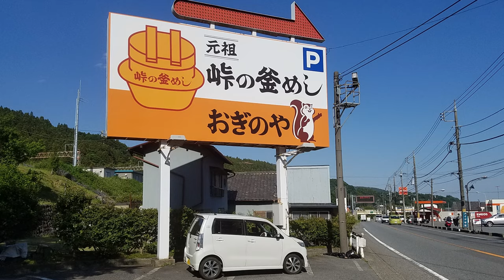【4K】峠好きが好きな場所 碓氷峠 再編集版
碓氷峠　再編集版です。
BGMは使用していません、元動画を編集致しました。
前回は、インパクトブルーの曲と共に、というタイトルで公開しましたが【2.5万回再生記録】YouTubeさんから著作権の侵害警告を受けたので削除を泣く泣くして、再アップしました。まだまだいっぱいあるので再編集してアップ致します。碓氷峠に行った気分で見て下さい。
これからも峠ドライブをよろしくお願い致します。